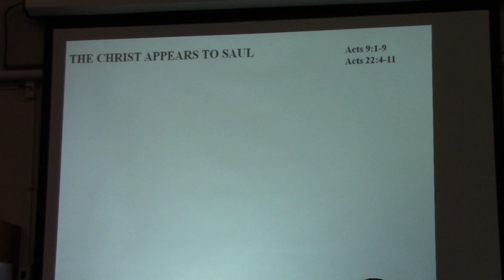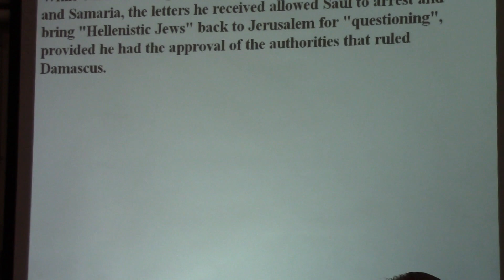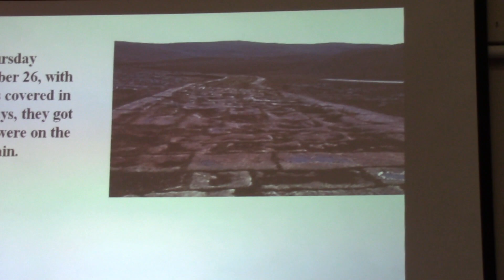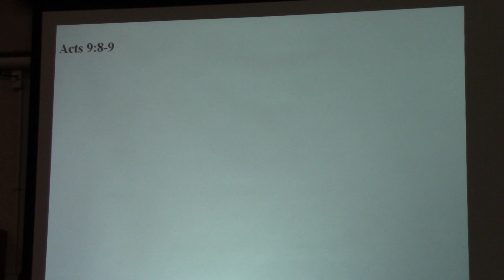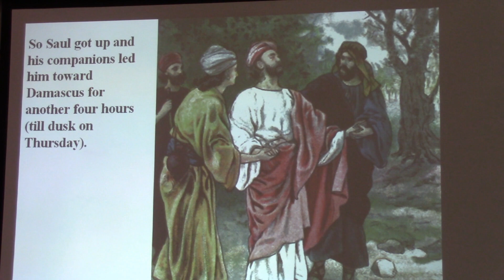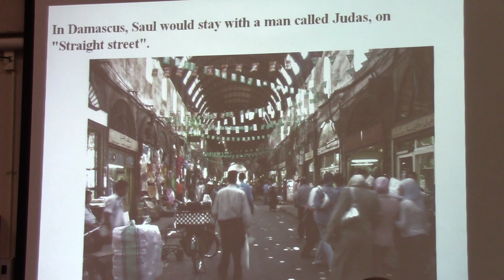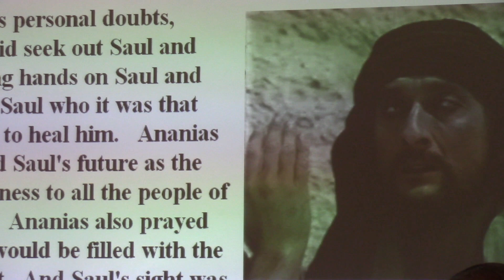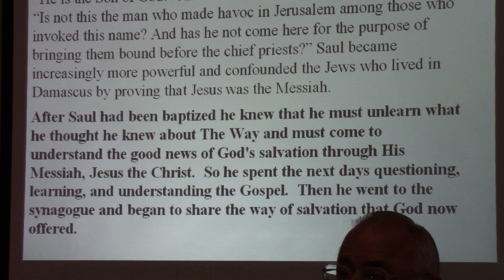The Christ Appears to Saul